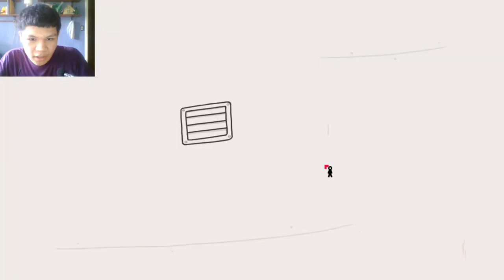TEAMWORK, MORE LIKE 3-WORK (Instant Regret saying that) | HENRY STICKMIN COLLECTION (#3)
MERRY CHRISTMAS EVERYONE, have a wonderful day. Thank you and enjoy my videos.